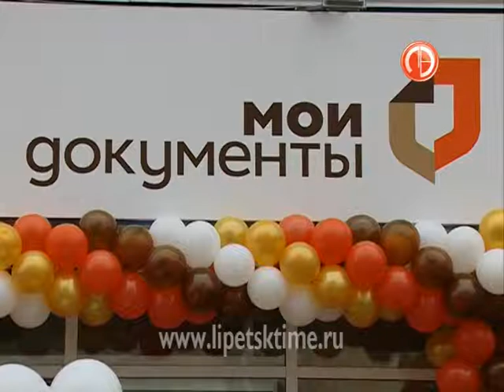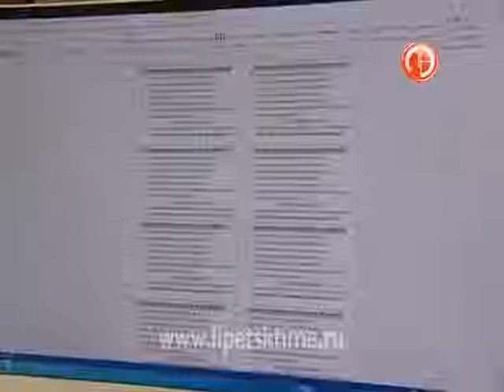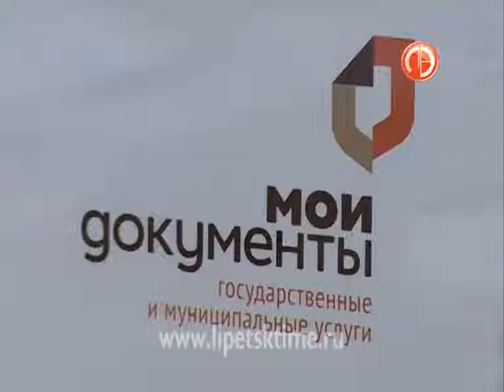Офис «Мои документы» открылся на Юго-западе Л...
Офис «Мои документы» открылся на Юго-западе Липецка
 Проходит ребрендинг офисов МФЦ.